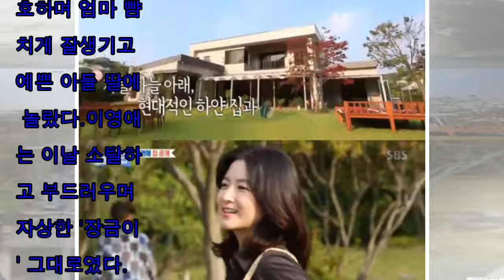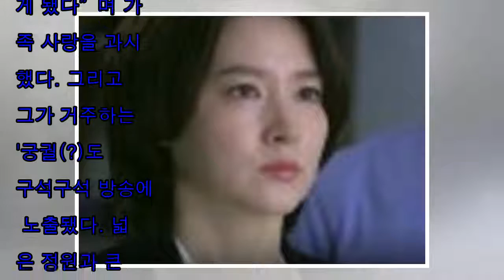[한국 뉴스] 젊은 여자의 궁전에 대략 20 명의 직원 그리고 셔틀 버스는 어떻게?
지난 2012년 배우 이영애가 갑자기 장안의 화제로 떠올랐다. 인터넷 인기 검색어는 온갖 이영애 관련 단어들로 가득 차고 넘쳤다. 한 TV 프로가 '이영애의 초호화 전원주택'을 보...